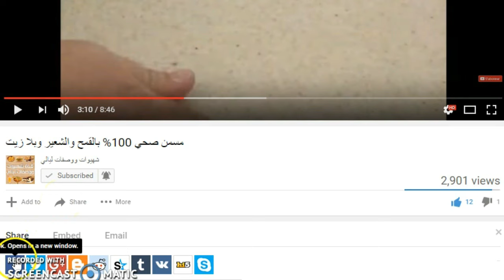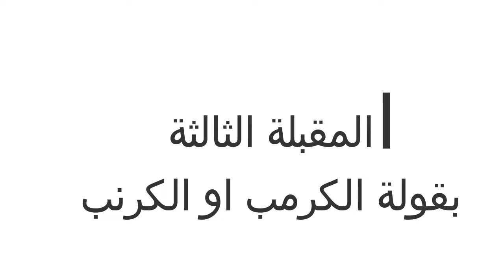ثلاث مقبلات في عشرة دقائق بمكونات موجودة في اي بيت معقودة الشيفلور و الزعلوك وبقولة الكرنب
المقبلة الاولى
معقودة الشيفلور
راس شيفلور مسلوق ومصفي من الماء جيدا
جبن المثلثاث واحد
قليل كركم+زنجبيل+فلفل اسود
قليل من القزبر و البقدونس+ بصلة صغيرة
بيضة
المقبلة الثانية
زعلوك
بادنجان مبخرمع الثوم
قليل من الكمون+فلفل اسود+زنجبيل+ملح+ثوم+قزبرة وبقدونس+ملعقة من صلصة الطماطم المركزة
زيت
المقبلة الثالثة
كرنب او كرمب
قليل من القزبرة والبقدونس+ ثوم+كامون+ملح+زنجبيل+فلفل اسود+ملعقة صلصة طماطم مركزة
قليل من زيت الزيتون
قطرات من خل الحامض